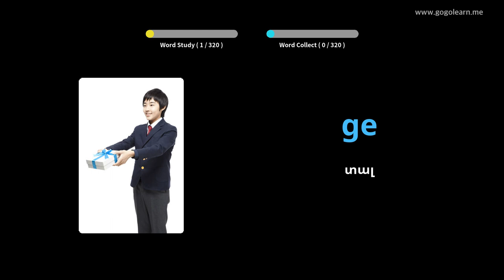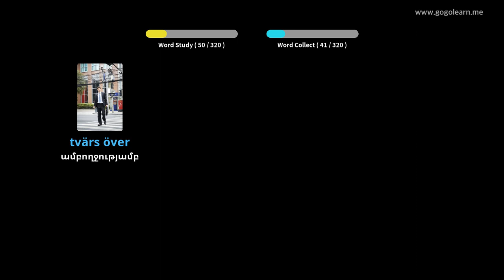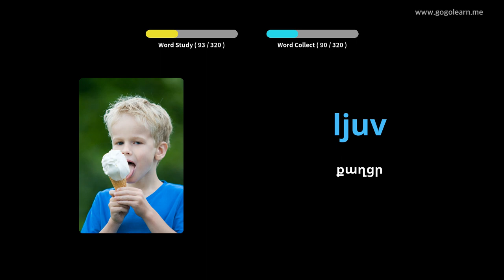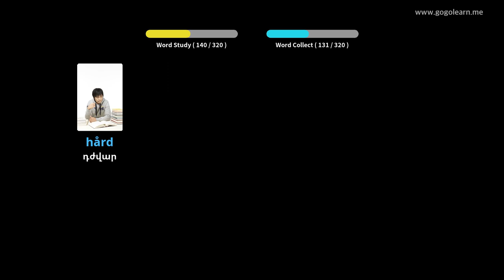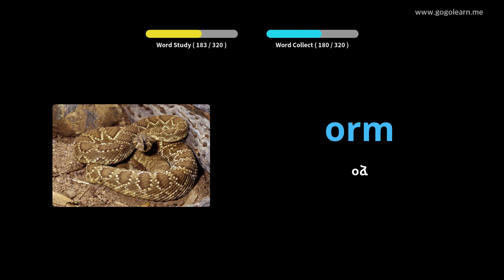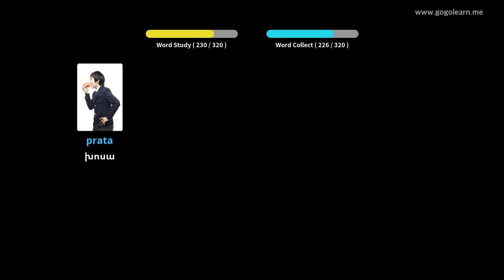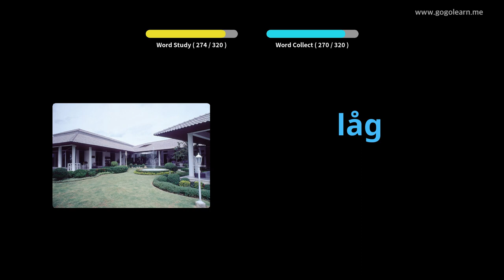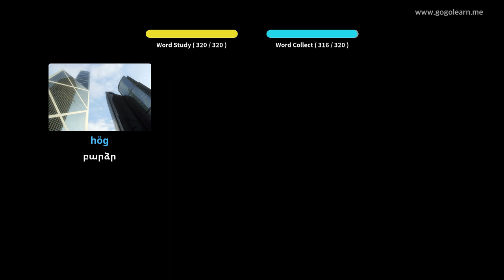Շվեդերեն բառապաշար լսելիս մեքենա վարելը | Golearn